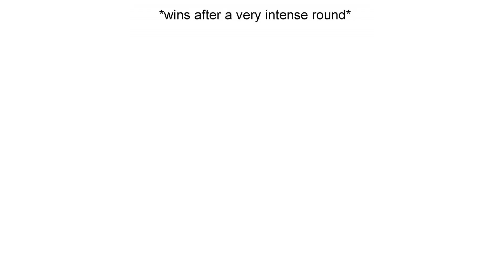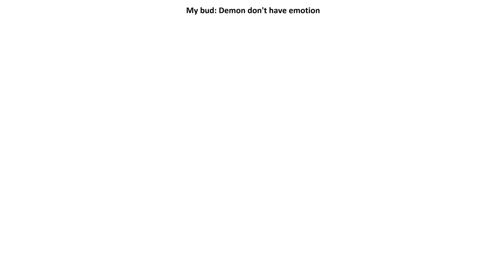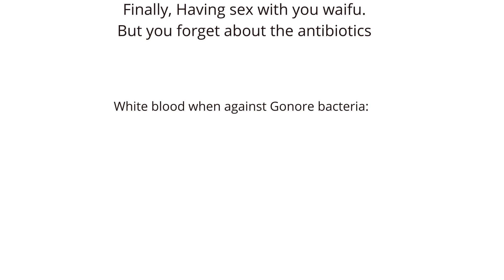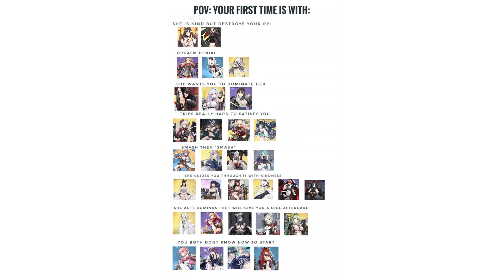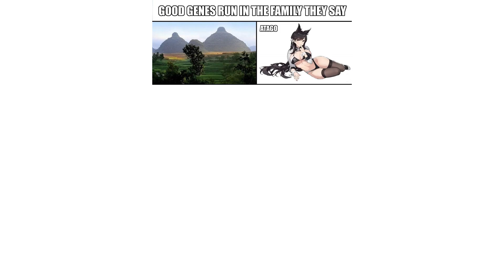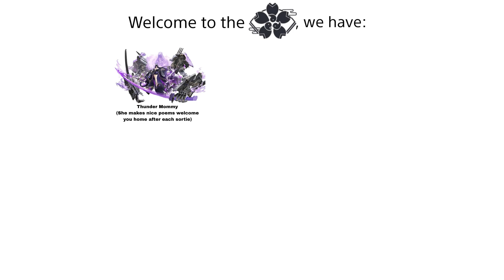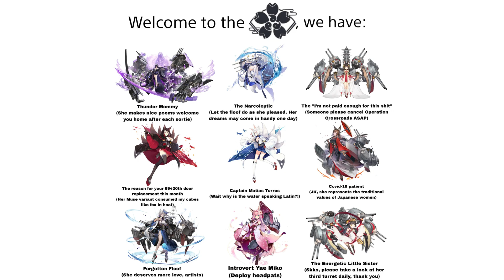Azur Lane Memes 40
Another AL Memes, part 40

This is the source where i looked for Azur Lane memes, you can check it yourself: